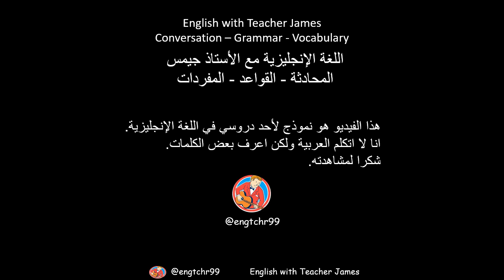English Vocabulary of Four Jobs #2 مفردات اللغة الإنجليزية لأربع وظائف # 2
English vocabulary jobs and work
وظائف مفردات اللغة الإنجليزية والعمل
Vocabulario en ingles trabajos y trabajo
Trabalhos e trabalhos de vocabulário em inglês
अंग्रेजी शब्दावली नौकरियां और काम
영어 단어 작업 및 작업 ​ @engtchr99